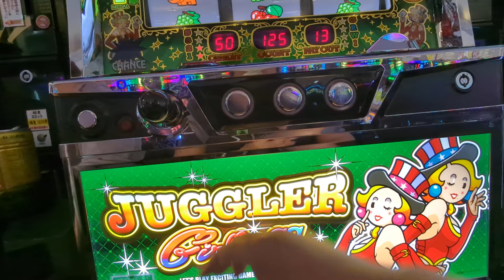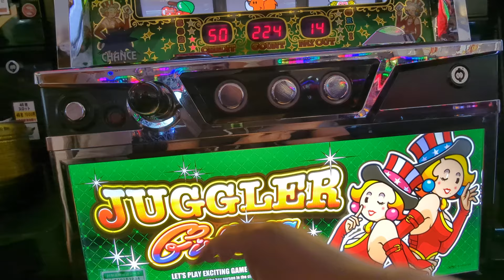ジャグ連（´・ω・`）